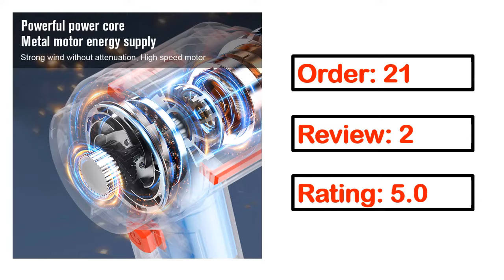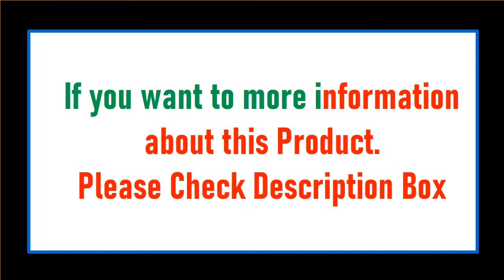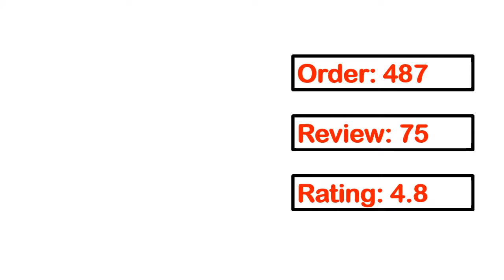TOP 5 Best Car Vacuum Cleaners Review In 2023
100 Best Car Vacuum Cleaner Collection Aliexpress

Check The Link for Buy & Details:
1. ArmorAll Armor All-12V Wet/Dry Car Vac

2. Shark WV201RGBRN WANDVAC Cordless Hand Vac

3. BLACK+DECKER dustbuster AdvancedClean Cordless

4. BISSELL AeroSlim Lithium Ion Cordless Handheld Vacuum

5. BLACK+DECKER dustbuster Cordless Handheld

car vacuum cleaners
car vacuum
mini vacuum cleaner
mini vacuum
best car vacuum
best car vacuum cleaner
car hoover
wireless handheld car vacuum cleaner
cordless car vacuum
car vacuum cleaner price
portable car vacuum
cordless car vacuum cleaner
handheld vacuum for car
best vacuum for car detailing
portable vacuum cleaner for car
mini hoover
auto vacuum
car vacuum cleaner near me
mini car vacuum
best handheld vacuum for car
thisworx car vacuum
best cordless car vacuum
black and decker car vacuum
mini handheld cordless vacuum cleaner
wet vac for car
best shop vac for car detailing
brigii mini vacuum
best car hoover
xiaomi mini vacuum cleaner
small vacuum for car
wet vacuum cleaner for car
mini vacuum cleaner for home
small vacuum cleaner for car
12v vacuum cleaner
shark mini vacuum
powerful car vacuum
best mini vacuum
hand vacuum for car
mini usb vacuum
shark car vacuum
best portable car vacuum
handheld car vacuum cleaner
best car vacuum for pet hair
mini vacuum cleaner for car
usb rechargeable premium vacuum cleaner handheld
mini handheld vacuum
vacuum cleaner for home and car
baseus vacuum cleaner
best cordless vacuum for car detailing
car vacuum amazon
12v car vacuum cleaner
itutn vacuum
best cordless vacuum cleaner for car
hand held car vacuum
handheld hoover for car
car wash vacuum cleaner
bergmann car vacuum cleaner
thisworx car vacuum cleaner
most powerful car vacuum
shop vac for car
car seat vacuum cleaner
xiaomi mini vacuum
wet dry car vacuum
car extractor vacuum
mini vacuum for desk
water vacuum cleaner for car
auto vacuum cleaners
v01 car vacuum cleaner
cordless mini vacuum
wireless handheld car vacuum
steam vacuum cleaner for car
rechargeable car vacuum
vehicle vacuum cleaner
12v vacuum
bergmann vacuum cleaner
rechargeable vacuum cleaner for car
car cleaning vacuum cleaner
black and decker car vacuum cleaner
mini hand vacuum
wet and dry vacuum cleaner for car
mini car hoover
good car vacuum
wet and dry car vacuum
duster vacuum
black decker car vacuum
itutn vacuum cleaner
car vacuum cleaner amazon
car seat wet vacuum cleaner
powerful car vacuum cleaner
baseus vacuum
best hand vacuum for car
best mini vacuum cleaner for home
car hoover cordless
best hoover for car valeting
car wireless vacuum cleaner
best detailing vacuum
high power vacuum cleaner portable
starument vacuum
licheers vacuum cleaner
baseus car vacuum